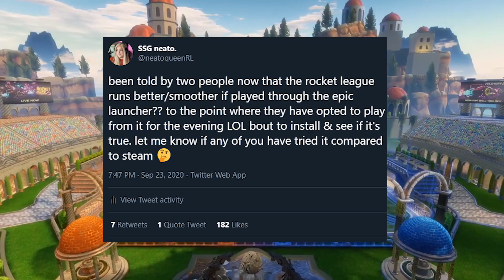ROCKET LEAGUE ON EPIC GAMES VS STEAM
You can get Rocket League for FREE NOW! So, should you continue playing Rocket League on steam? Or use the Epic Launcher?
I try out both for you & answer the question!
BONUS: I do my last two 1v1 placement matches and REVEAL my starting rank for the season!

Wanna become a part of my community?
Make sure to sub here & follow my other socials!

Love Rocket League & podcasts?
GO LISTEN TO OUR PODCAST!

Shoutout to @FlashForce for the utopia colosseum cinematics!